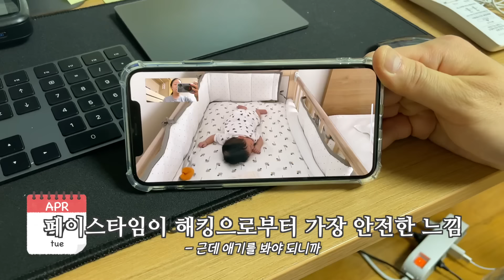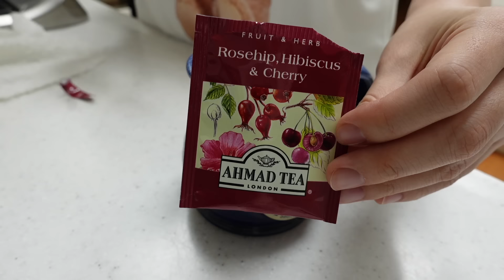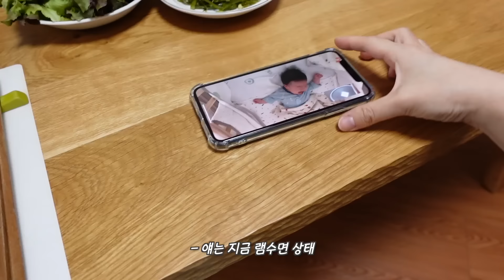[Eng]일단 먹고해❗️최애 케이크/떡, 갈치조림, 요플레, 수면교육👶🏻42일차~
오늘도 먹고... 육아하고.. 일 하고... 빙글 빙글 돌아가는 일상입니다 :)

편집하면서 느끼는데 아가 인간의 성장 속도는 어마무시 한 것 같아요.
지난 영상과 편집 영상 다르고 현실 콩빈이 다르거든요...
고작 일주일 차이인데요!!

오늘 주말인데 편안하게 보내시고!
우린 다음 영상에서 뵈어요!
감사합니다 :)

👉🏻yootrue_info

Instagram ID
👉🏻yootrue5502